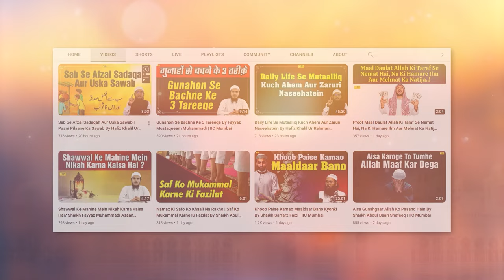Dua Se Muta'alliq 2 Ahem Baatein By Hafiz Khalil Ur Rahman Sanabili | IIC Mumbai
Bank Account Details:
ILM FOUNDATION
ICICI Bank
Savings account
IFSC CODE-ICIC0001028